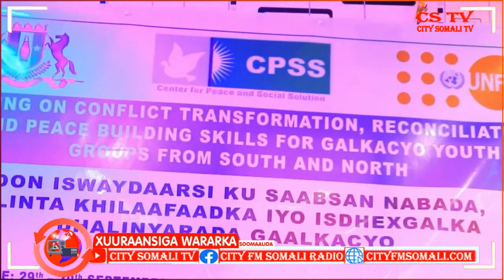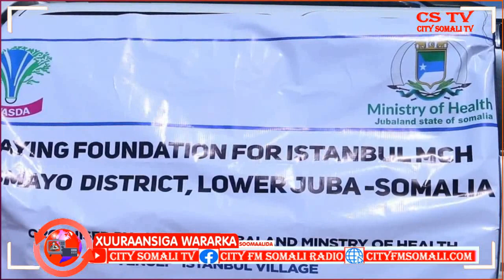Barnaamijka Xuuraansiga Wararka Soomaalida 29-9-2021 Ragge Xasan iyo Fadumo Maxamed